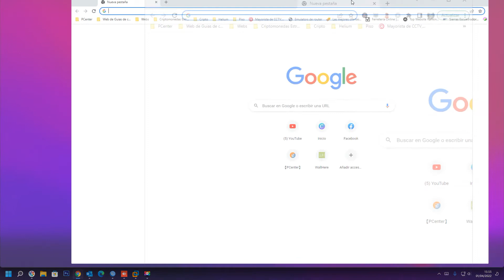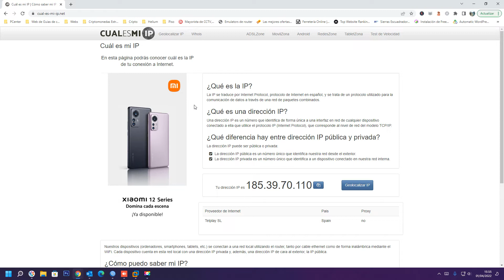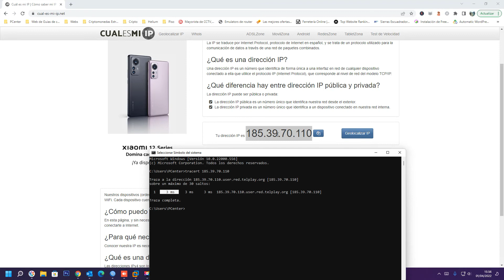✅ Cómo saber si tengo una IP pública o tengo una IP NAT o CGNat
En el video se explica, Cómo saber si mi IP es pública o si mi operador me ha asignado una IP privada con Carrier-Grade NAT